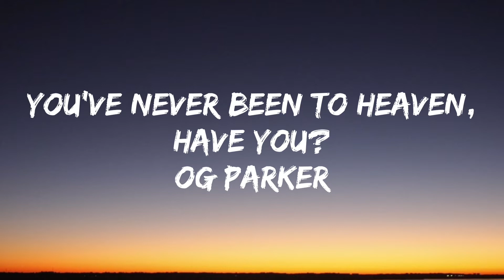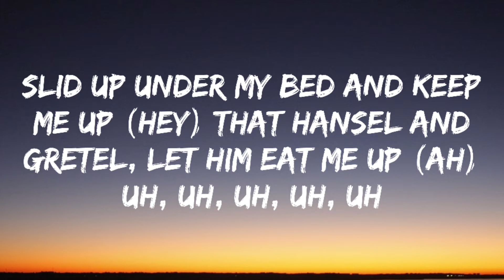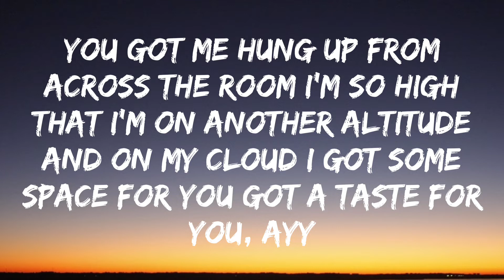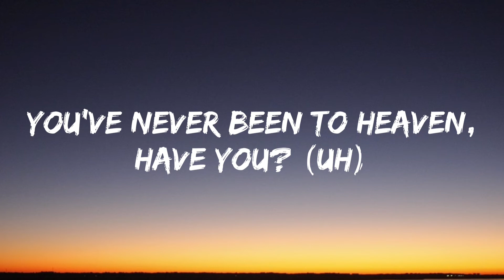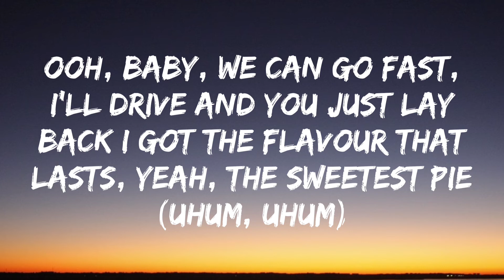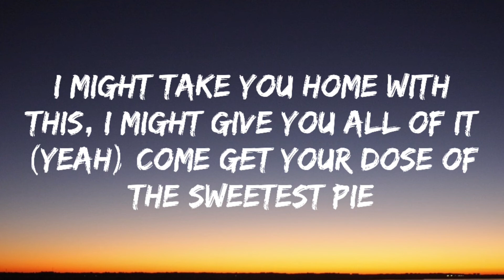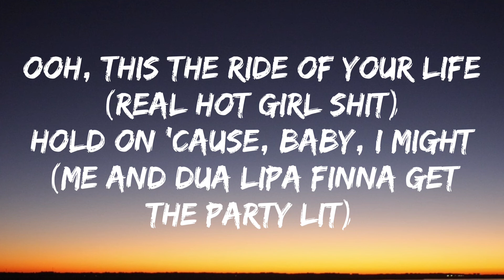Megan Thee Stallion & Dua Lipa - Sweetest Pie (Lyrics)